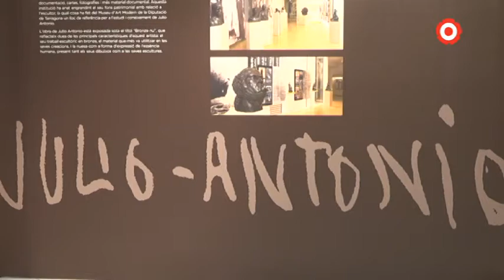El Palau Bofarull acull l'exposició 'Julio Antonio. Escultor'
Reus acull una exposició que commemora el centenari de la mort de l'escultor Julio Antonio. La mostra es podrà visitar al Palau Bofarull fins al proper 5 d'abril. Els visitants podran apropar-se a l'obra de l'escultor i fer un recorregut per la seva trajectòria artística.